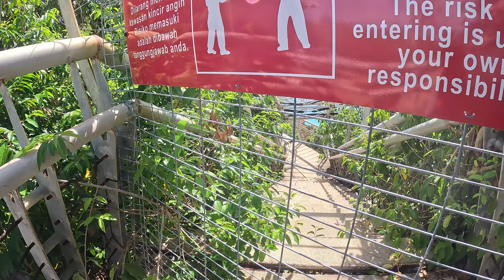Pulau Perhentian | Long Beach Island | Betul ke lagi best dari perhentian besar?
vlogger kehidupan seharian bersama keluarga untuk kenangan di masa hadapan, melakukan pelbagai aktiviti menarik seperti sukan lasak, berenang, bercuti, melancong, belajar sambil bermain dan banyak lagi. Melawat pelbagai tempat bersejarah dan juga sains